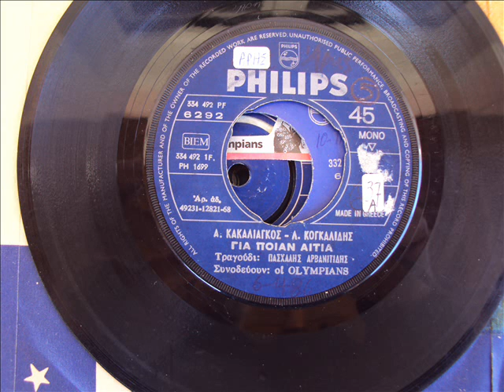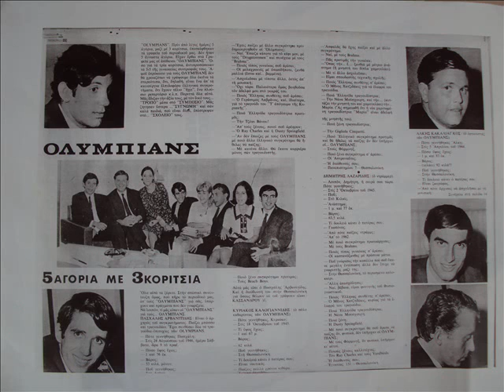OLYMPIANS - ΓΙΑ ΠΟΙΑ ΑΙΤΙΑ (Β' ΕΚΤΕΛΕΣΗ)